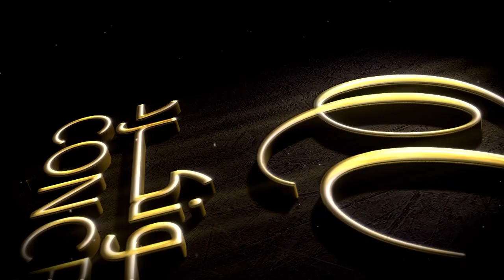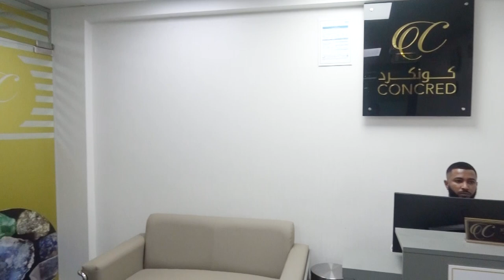Mr Tarig Ahmed owner of KWNKRD TRADING CO